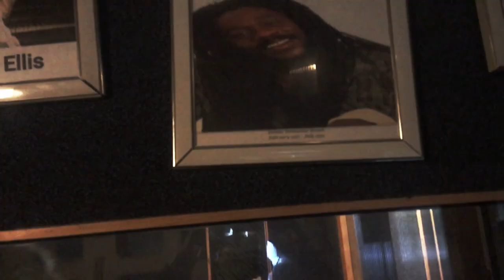Blackout JA & Liondub, Anthony Johnson, Mr. Quest - Jungle Gunshot [Official Video]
Bristol based Dancehall don Blackout JA & legendary Jamaican singer Anthony Johnson join forces with New York’s Liondub and Essex based Mr. Quest to present a modern Jungle remake of Johnson’s classic 80’s Reggae hit “Gunshot”. Replete with hard-hitting, energetic drums, deep wobble subs and gritty fresh verses from Blackout, the team are making history internationally. Future classic!